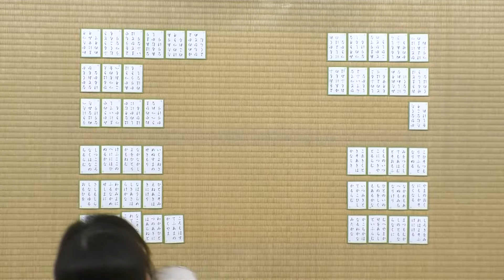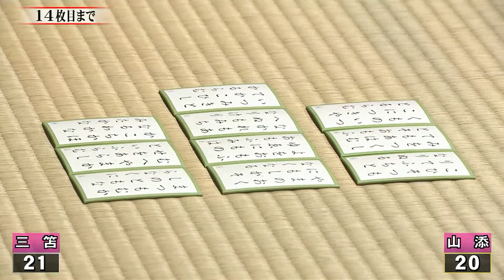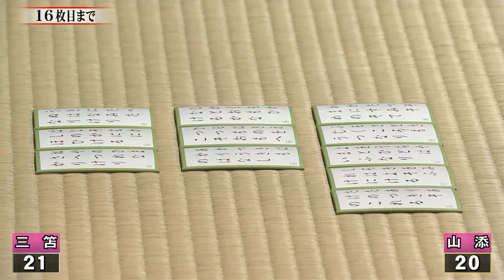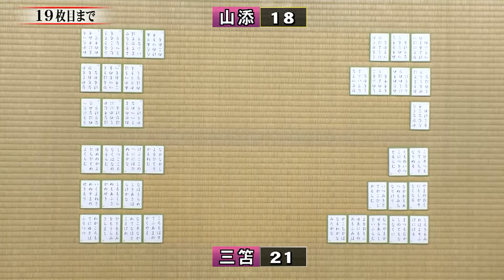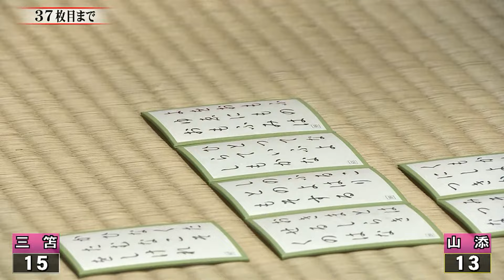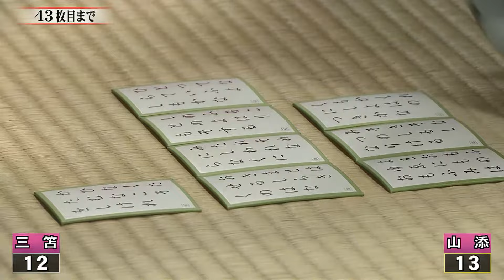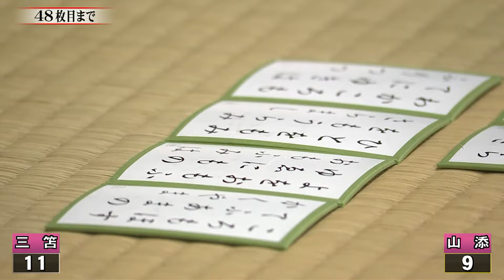競技かるた 第67期クイーン位 決定戦1回戦 2023年【解説あり】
競技かるたの男女日本一【名人位・クイーン位】を獲得するのは誰だ！？

クイーン戦の部：山添百合 クイーン と 三笘成 挑戦者 が、第67期クイーン位をかけて五番勝負で争います。

こちらの配信は [解説あり] です。

※本配信を、権利者の許可なく二次利用することを固く禁じます。

【場所】
　近江勧学館

【出場選手】
　クイーン戦の部
　　クイーン　山添　百合　七段（京都/京都小倉かるた会）
　　　対
　　挑戦者　　三笘　成　　六段（福岡かるた会）

【解説】
　楠木早紀(永世クイーン)
【ゲスト】
　同志社大学 文化情報学部 福田智子 教授

【表彰】
　允許・文部科学大臣賞・滋賀県知事賞・讀賣新聞社賞

【主催】
　 一般社団法人全日本かるた協会

【後援】
　文化庁
　滋賀県
　滋賀県教育委員会
　大津市
　大津市教育委員会
　讀賣新聞社
　ＮＨＫ大津放送局
　一般財団法人 天智聖徳文教財団
　公益財団法人 小倉百人一首文化財団